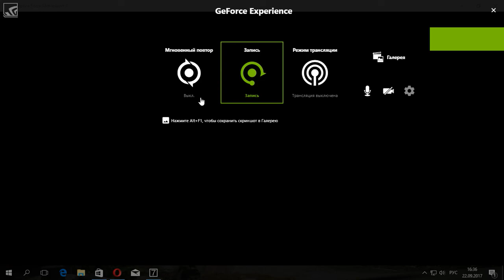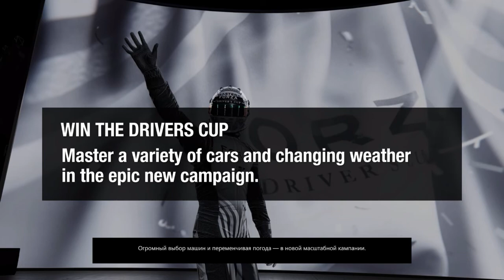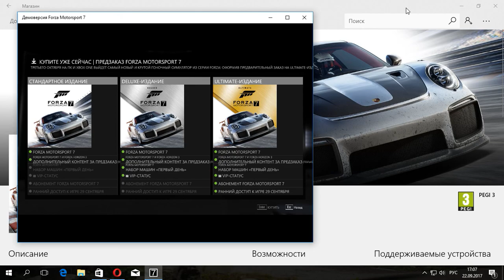FORZA MOTORSPORT 7 | ЧЕСТНЫЙ ОБЗОР | ГДЕ ТЕКСТУРЫ?!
Всем привет. Вашему вниманию серия по игре FORZA MOTORSPORT 7 DEMO.